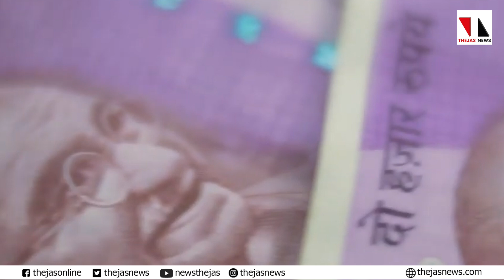കേന്ദ്രം 5 പൊതുമേഖലാ സ്ഥാപനങ്ങൾക്കൂടി വിൽക്കുന്നു|THEJAS NEWS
ഭാരത് പെട്രോളിയം.,കാർഗോ മൂവർ കണ്ടെയ്നർ കോർപറേഷൻ,ഫിപ്പിങ് കമ്പനി, ഷിപ്പിങ് കോർപറേഷൻ എന്നീ വമ്പൻ സ്ഥാപനങ്ങളാണ് സ്വകാര്യമേഖലയ്ക്കു വിൽക്കുക.ഓഹരി വിറ്റഴിക്കലിനുപുറമെ മാനേജ് മെന്റ് നിയന്ത്രണവും സ്വകാര്യമേഖലയ്ക്കു കൈമാറും.